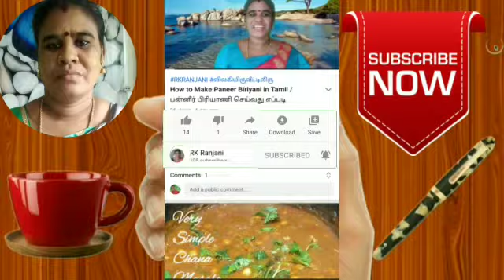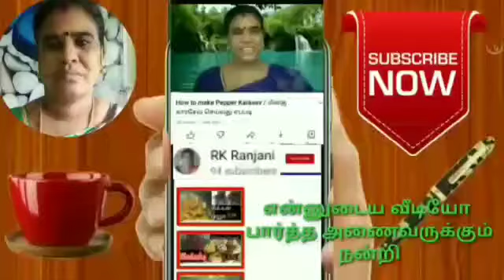100 Subscriber reach ,thanks Video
நான் மேலும் 500, 1000, 100000  subscriber பெற தொடர்ந்து விடியோவை பாருங்கள்,நண்பர்களுக்கு share செய்யுங்கள்